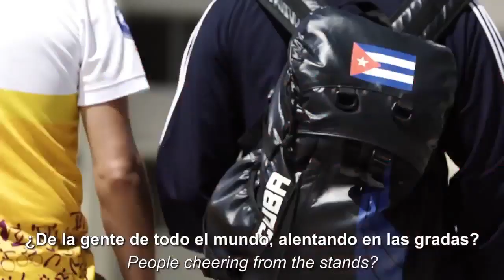COPA FDPT LIMA M15 & W15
COURT 6 | ORDER OF PLAY  Thursday 11 July  2019
Starting at 09:30
MS: Matias SOTO (CHI) vs Arklon HUERTAS DEL PINO (PER) [4]
Followed by
WS: Lara ESCAURIZA (PAR) vs Anastasia IAMACHKINE (PER)
Not before 12:00, Court TBA
WS: Camila SOARES (PER) vs Alessia MARTINEZ (PER)
After Rest, Not Before 14:30
MD: Arklon HUERTAS DEL PINO (PER)/Conner HUERTAS DEL PINO (PER) [4] vs Agustin Maria GASCIA (ARG)/Rowland PHILLIPS (JAM)
After Rest, Time TBA
WD: Madeleine KOBELT (USA )/Anna MAKHORKINA (RUS) [1] vs Daianne HAYASHIDA (PER)/Camila SOARES (PER)